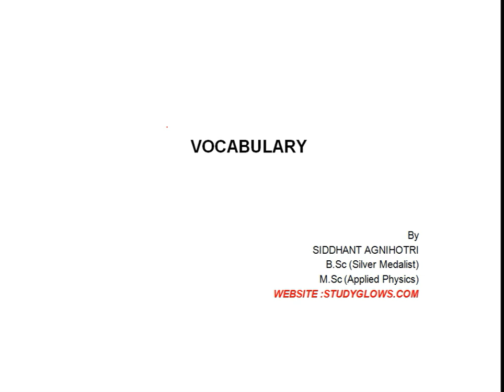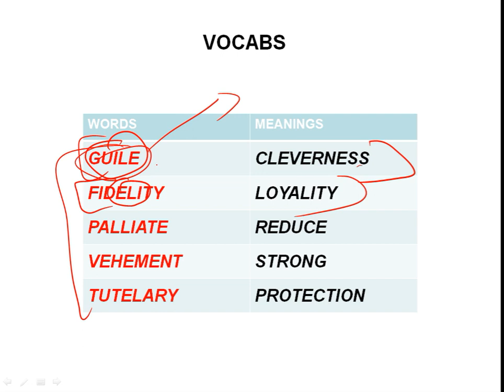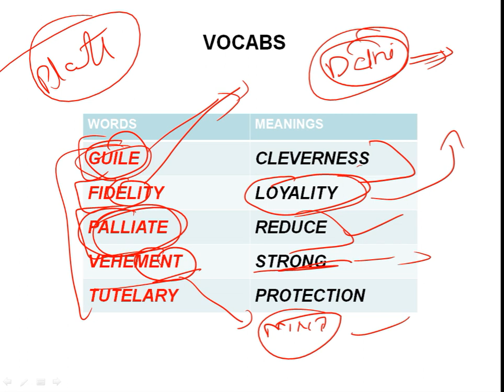English vocabulary Set 18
This video is about how to learn english vocabulary words with simple trick. This video is helpful in learning english in just 3 minutes a day. As there is unlimited English words so it is difficult to remember each and every word meaning. This video give keywords to memorize every word of English language.
This video is important for bank, ssc cgl, afcat, cds, nda, railways, ias, upsc, state administrative exams, teaching exams and all government exams.